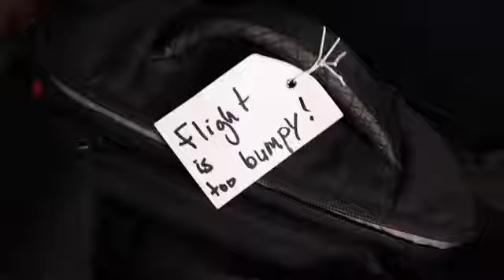Fishing is Not My Thing | Nas Daily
Finally back in Kathmandu for the next 3 days.

And glad to have finally met Sagar, who's seen Nas Daily videos probably more than I have!